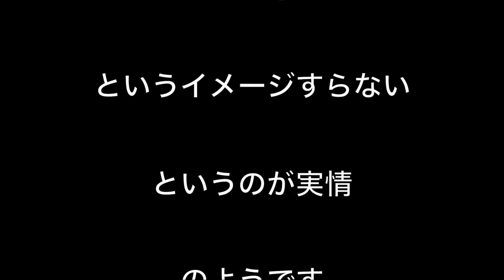インドネシアのサーフィン事情